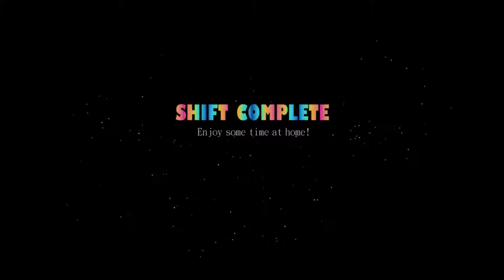DE ER TILBAKE.. | Sister Location #1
Skumle animatronics er tilbake i siter location (fnaf)

►Alle retihettene tilhører Scott Cawthon. Sjekk ut han!.

►Disse folka er en  stor inspirasjon for meg, du burde sjekke dem ut ;D

►Det kommer videoer vær Mandag, Onsdag, Fredag og Søndag :)